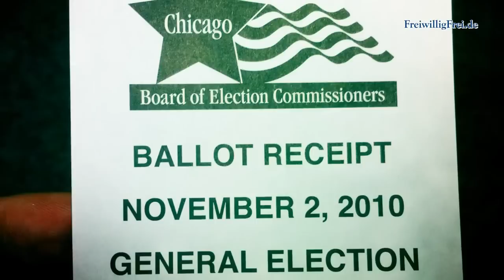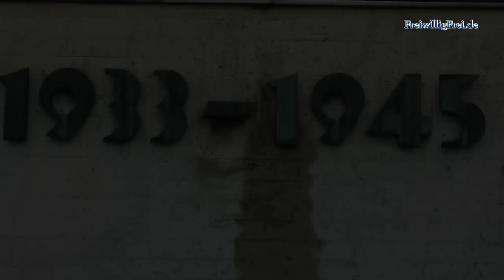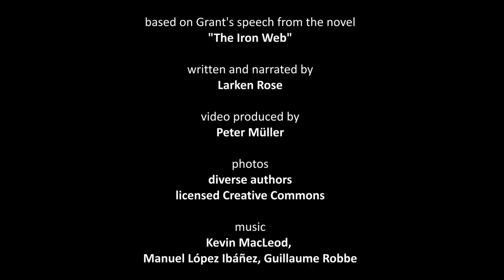Message to the Voting Cattle Larken Rose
"What you hear in this video is from the audiobook of "The Iron Web," a novel I wrote years ago. (The printed book and audiobook are at LarkenRose.com). These are the words of a fictional character in the book, and he says quite a bit more. And yes, the character is rather harsh in his condemnation of state-worship, but for a reason. If you have the story context of who is saying it, where, when, and why, some of it makes more sense. Many thanks to FreiwilligFrei for making this video."
Larken Rose

This video is a US-version of the video "Nachricht an das Stimmvieh", produced by FreiwilligFrei.de, a german group of bloggers and activists. focuses on voluntarism and the philosophy of freedom.

The „rulers" actually don't matter. They are vastly outnumbered by the people like you and me. The problem is those who legitimate the "rulers" with their votes, remaining silent when the "rulers" commit evils in their names.

Most of them do not feel bad about that. Many of them even cheer and applaude to their "rulers" and they defend the crimes they commit.

Larken Rose is looking for answers to this absurd behavior and blames the concept of authority. From early childhood most people are conditioned to listen to authority when they try to figure out what is right and what is wrong instead of listening to their own hearts, their own conscience and their own moral values.

As adults they see everyone as a „good person" who blindly obeys any random authority. And in their pursuit of becoming such a „good person" they will use every means. In particular they love to oppose violently against those who stand up for true freedom.

Larken Rose sums it up in one sentence:
„The problem is not those in power, the problem is right between your ears."

Original:
Grant's speech from the novel „The Iron Web" by Larken Rose

Video editing:
Peter Müller

Photographs:
Kheel Center, Cornell University: Black woman and young girls picking cotton; fradaveccs: Glorified Jesus; Marco Bellucci: Question mark, Dave Delay: Mitt Romney

Chris Huggins: G8 / G20 Toronto 2010 Riot Police on Yonge St. (2 Fotos); TheodoreWLee: Family Pictures from Father's Day

Mark Pouley: Eagle; More Good Foundation: Jesus Christ Lamb Mormon; Verdun: James Emberton

lawrence's lenses: Busted! Near Pan Pacific Hotel. Vancouver.

David Robinson: American World War II cemetery and memorial; Philippe Leroyer: Anti-G8 Demonstrations (14), French Indignant's Demonstration (25), Indignants Demonstration (15), Occupy La Défense (35)

mattlemon: Obama Campaign Centennial Colorado 2008, DUCKofD3ATH: White House, Sebastian Fuss: United States Capitol in Washington D.C., USA, DonkeyHotey: Obama vs. Romney 2012

Jonycunha: O OUTRO LADO DO MEDO É A LIBERDADE (The Other Side of the Fear is the Freedom), swanksalot: Thank you for voting

Kathrin Henneberger: occupy Bundestag; superkimbo: Flat Classroom Skype; Rudy A. Girón: Electric Barb Wire; stejan: Reichsparteitag; On Being: Sitting Bull with His Mother and Daughter

Mr. G's Travels: Dachau Concentration camp, Hossam el-Hamalawy: Smoke shop

hsm: police activity on Ave C - Kensington - E4th and E5th - -1; Tank Man: Kristin Brenemen

Scott Buttner: Yes we can!
Category
Education
License